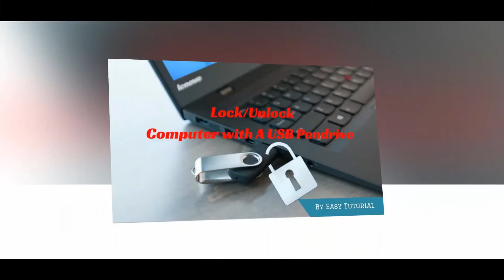How to Lock and Unlock a Computer with USB Pendrive?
It is a very simple process. I’ll guide step by step but make sure a working USB Pendrive without any virus or malware. It’s okay if you already have some important files on your Pendrive, this software does not require empty Pendrives.
Step 1: Download and install a software: Predator.
This software locks your PC when you are away, even if your Windows session is still active.
It uses a regular USB flash drive as an access control device.
Step 2: Once Predator launches plug in the Pendrive.
When you’re away from your PC, you simply remove the USB drive:
– once it is removed, the keyboard and mouse are disabled and the screen darkens
when you return back to your PC, you put the USB flash drive in place:
– keyboard and mouse are immediately released, and the display is restored.
Step 3:  When you insert the USB Pendrive, Predator will ask you whether you want to create a password. Click OK to continue.
Step 4: In the Preferences window, enter a secure password in the “New password” field. That is if you lose your USB pen drive, you can use this password to unlock your computer.
This software also allows you to use a password in addition to USB lock/unlock. If you want this facility, check the Always Required box and you’ll be asked to enter the password each time you use your thumb drive to unlock your PC.
Finally, in the section under Flash Drives, ensure that the correct USB flash drive is selected. When you’re done, click “Create key” and then OK.
Step 4: Predator will exit. Click the Predator icon in the taskbar to restart the program. A few seconds later, the icon will turn green, alerting you that Predator is running. Once done, Predator will check every 30 seconds to see that your USB Pendrive is plugged in. If it isn’t, your computer will dim and lock down.
You can pause Predator at any time select “Pause monitoring” from the taskbar menu. You can also check if someone accessed your PC/laptop while the Predator was switched on using USB drive from the Predator activity log.
The only issue with using Predator on your computer is that it locks down one USB port exclusively for the lock/unlock purpose.